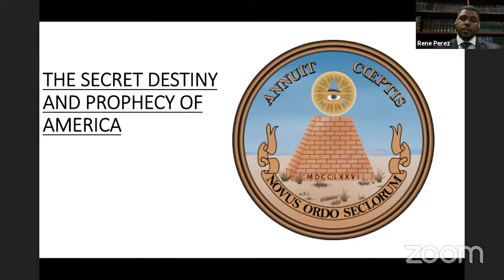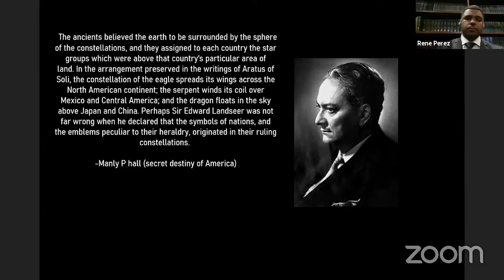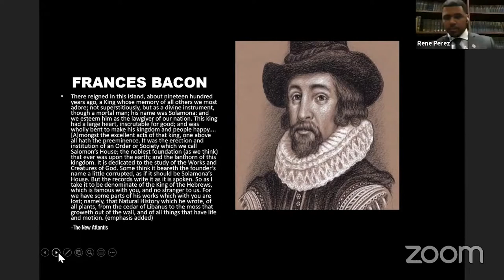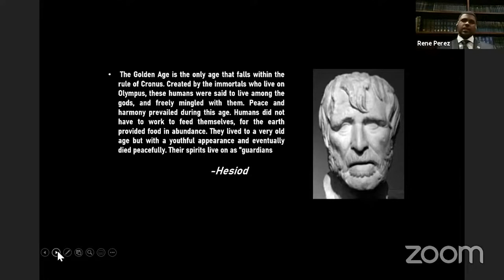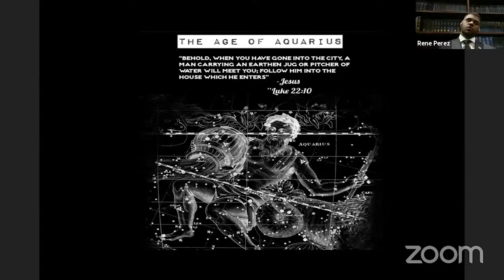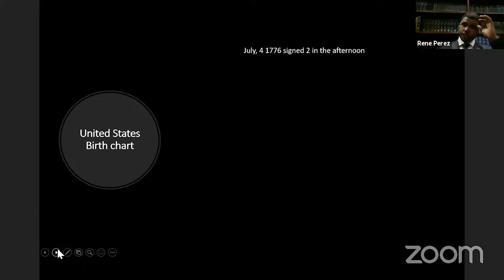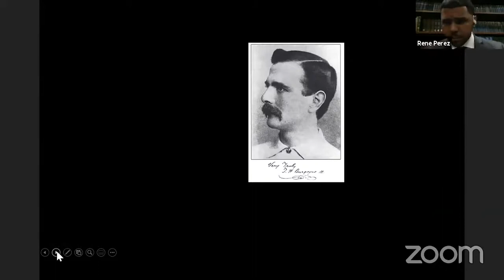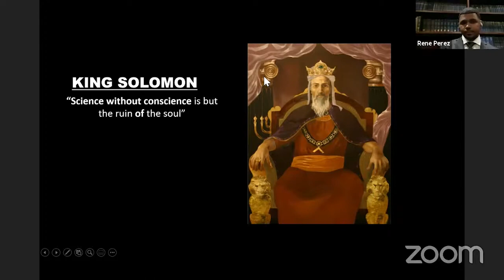Secret Destiny and Prophecy of The United States of America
During this lecture, Rene Perez references the esoteric knowledge of Freemasons, Rosicrucians, and other secret organizations that selected the North American continent as the new New Atlantean civilization.  Bro. Rene Perez also suggests this wisdom led to these men understanding the United States has a secret destiny and prophecy.  This lecture will also make reference to  "The New Atlantis” written by Frances Bacon.